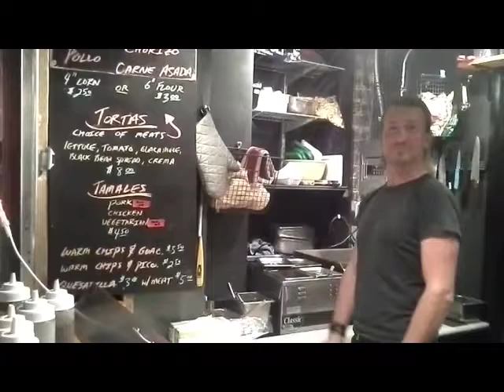The Wrath of Tacos de la Noche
On a Friday Night in Seattle a Belltown Billiards patron is in for a rude awakening when he questions the hotness of "Wrath", Tacos De La Noche's hottest hot sauce. He start off boasting that he likes 'his own spices', ultimately challenging the owner to 'make him cry'. It doesn't take long for the hot sauce victim to regret his decision and, as promised, he starts to cry...